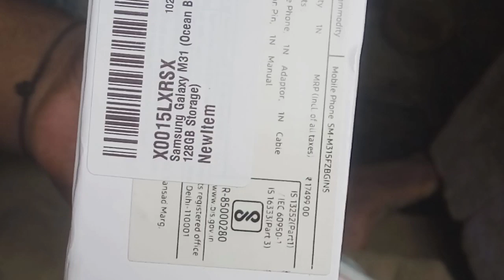SAMSUNG GALAXY M31 || NEW MOBILE PHONE SAMSUNG GALAXY M 31 || 64 MP ||64 MEGA PIXEL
Mobile

I am making video of Samsung M31 Mobile's unboxing.

It is so smooth and light weight piece, beautiful colour. Battery 6000mhs.

Ram -6gb, Rom128gb.

Camara -64mp, front camara- 32mp.

I am adding pictures of Samsung M31 mobile.